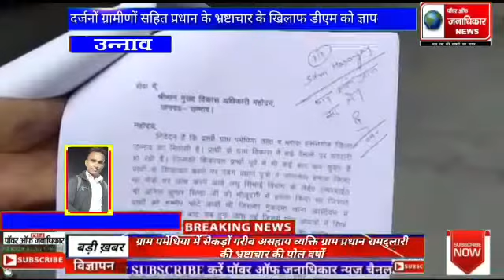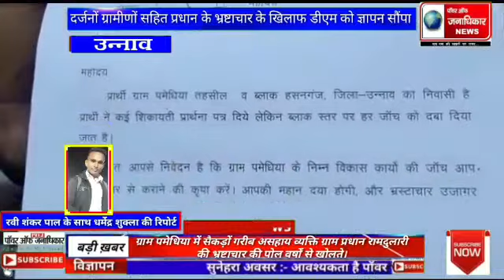उन्नाव रक्षा इकाई के जिलाध्यक्ष दर्जनों ग्रामीणों सहित प्रधान के भ्रष्टाचार के खिलाफ डीएम को ज्ञापन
उन्नाव रक्षा इकाई के जिलाध्यक्ष दर्जनों ग्रामीणों सहित प्रधान के भ्रष्टाचार के खिलाफ डीएम को ज्ञापन सौंपा
उन्नाव,विकासखंड हसनगंज ग्राम पमेधिया में सैकड़ों गरीब असहाय व्यक्ति ग्राम प्रधान रामदुलारी की भ्रष्टाचार की पोल वर्षों से खोलते नजर आ रहे हैं ग्राम प्रधान रामदुलारी प्रतिनिधि गोविंद ने आ पात्रों को प्रधानमंत्री आवास दिए जा रहे हैं । पात्रों को प्रधानमंत्री आवास के नाम पर ठेंगा दिखाया जा रहा हैं प्रधानमंत्री स्वच्छ भारत मिशन के तहत शौचालय में भी बंदरबांट किया जा रहा है दर्जनों शौचालय अपूर्ण पड़े हुए हैं और मनरेगा के नाम पर सैकड़ों व्यक्ति देश-विदेश अन्य जनपदों में रह रहे हैं लेकिन दबंग ग्राम प्रधान सैकड़ों मजदूरों के नाम से मनरेगा का पैसा डकार रहे हैं ग्राम विकास निधि से प्रधान द्वारा जमकर सरकारी खजाने का दुरुपयोग भी किया जा रहा है जिसकी शिकायत दर्जनों ग्रामीणों ने हसनगंज एसडीएम साहब को की एसडीएम साहब ने जांच के आदेश भी दिए अधिकारियों की मिलीभगत से प्रधान की भ्रष्टाचार की जांच को दबा दिया जाता है। जिसकी शिकायत गौ रक्षा इकाई जिलाध्यक्ष शिवराम पांडे और दर्जनों पीड़ित ग्रामवासी जनपद उन्नाव के तेजतर्रार डीएम महोदय रविंद्र कुमार से उम्मीद की आस लगा कर भ्रष्टाचार के खिलाफ ज्ञापन सौंपा। दर्जनों ग्राम प्रधान के सताए हुए आजाद ,राजेश,रामबाबू पिंटू,बृजेश,होशराम, नहक्कू,रूद्रेश,अंकित,छोटू, शिवराम,अमरनाथ,अजय कुमार आदि लोग शामिल रहे। रवी शंकर पाल के साथ धर्मेद्र शुक्ला की रिपोर्ट संवाददाता उन्नाव